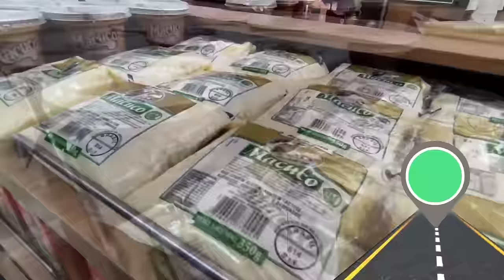SÃO JOÃO DEL-REI MG: 10 CURIOSIDADES sobre uma das mais belas cidades históricas de Minas Gerais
Hoje vamos revisitar São João Del-Rei, maior cidade histórica de Minas Gerais. Vou te contar 10 curiosidades sobre ela, então aperta o cinto e booooora pro vídeo!

Prime Gourmet Club (Válido para Belo Horizonte - MG)

Queremos te conhecer melhor! Preencha o formulário e diga pra onde deveremos ir em 2022!

Se você é novo por aqui, seja bem-vindo ao canal De Fora em Juiz de Fora. Aqui você encontra dicas, curiosidades e informações pra viver e passear em JF e região!
Eu sou a Tati, moro em Juiz de Fora há 15 anos, vim pra cá como estudante e tenho muuuita informação pra te contar sobre a região!
Pra isso é só você se inscrever no canal, ativar o sininho e continuar acompanhando todas as infos sobre Juiz de Fora, são vários videos por semana e nós já temos mais de 200 vídeos aqui no canal! Vem maratonar!